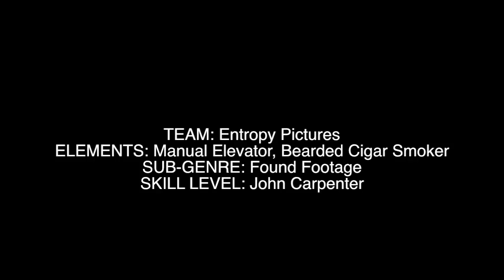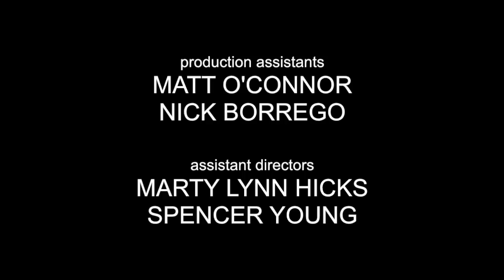8-25-78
WARNING: This film is graphic in nature. If you are easily offended or disturbed, please do not watch.
Entry for the 2012 Demon Chaser Film Challenge.